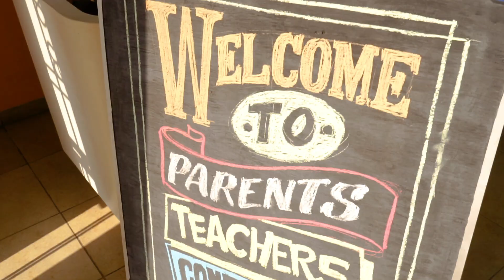Stella Maris School's Teachers & Parents Conference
Here’s a glance of EleVee booth on September 29 at Stella Maris Gading Serpong. It was a great honor to contribute to enlivening the event.

Or visit elevee.id